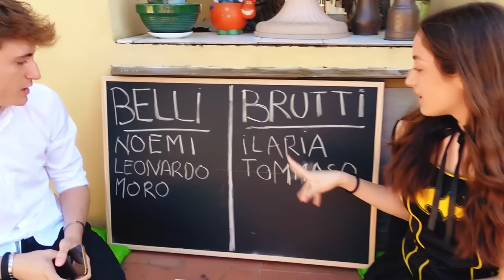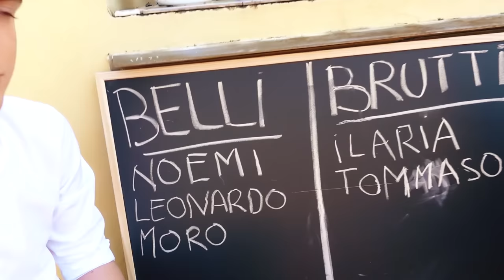I MIEI AMICI SONO GELOSI DI ME !!! - Belli vs Brutti - by Charlotte M.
I miei amici sono gelosi e...